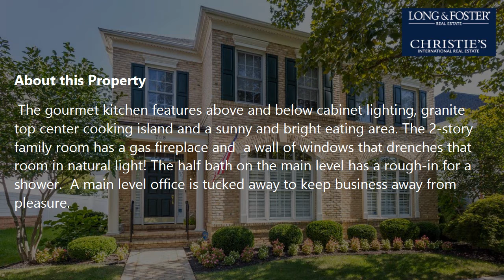Sale: 4 Beds - 4 Baths - 4143 sq ft - Annapolis - MD [$699,999] MLS #: MDAA2005016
-- SUMMARY:
Real estate for sale - Single Family: 4 Beds - 4 Baths - 4143 sq ft - 708 Pilot House Annapolis - MD [List Price: $699,999]
MLS #: MDAA2005016

-- DESCRIPTION:
Meticulously Maintained 4 bedroom, 4.5 bath Kingsport Colonial! From the moment you enter this home you will notice the great attention to detail that has been made throughout. From the crown and chair rail moldings, to the tray ceiling in the primary suite and in the lower level ... nothing has been overlooked! The gourmet kitchen features above and below cabinet lighting, granite top center cooking island and a sunny and bright eating area. The 2-story family room has a gas fireplace and  a wall of windows that drenches that room in natural light! The half bath on the main level has a rough-in for a shower.  A main level office is tucked away to keep business away from pleasure. The primary suite boasts 2 walk-in closets, a sitting area and a luxury primary bath. There are 2 nice size bedrooms that have access to a shared bath and the 4th bedroom features a private bath. A granite top wet bar highlights the lower level with a full bath and an extra room perfect for an office or in home classroom or gym. Fully fenced, the rear yard offers a private brick patio and grilling area. The rear entry 2-car garage and driveway keeps your cars out of sight. The community of Kinsgsport offers a community pool with pool house, 2 playgrounds, walking and bike trails and water access on Crab Creek perfect for kayaking and much more!  Truly a spectacular home!